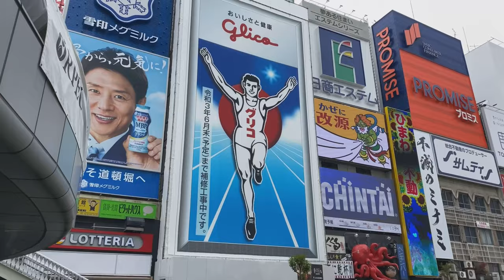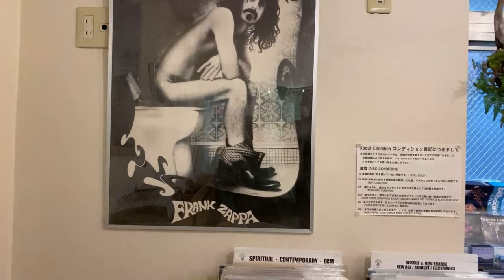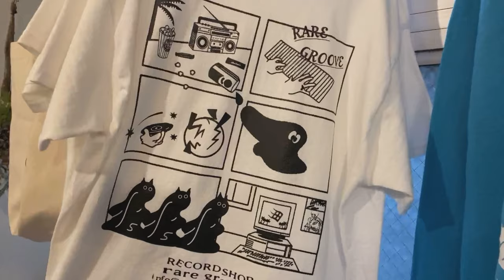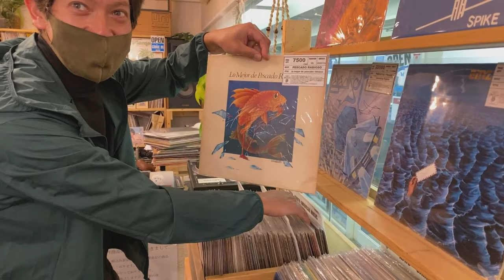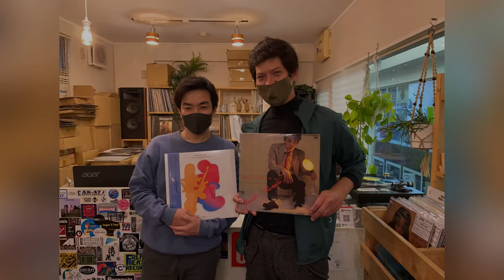Japan Record Stores Vlog -- Rare Groove in Osaka by DonGato Records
Did you know it? The Kansai area in Japan has more than a hundred record shops, but Osaka congregates the majority of them and the biggest ones.

DonGato is an Osaka’s resident as well, so this makes the art of digging seems like an eternal flame to warm up our souls in this crazy corona times. Music is the healing!

This time we went to the always vibrating and cool district of Americamura in Shinsaibashi to meet Norio san, the very friendly owner of Rare Groove Record Store. From Djs 12”s dance-floor to Latin American psychedelic rock, you can certainly have a fun inside this store, but the talk with the owner is also a recommendation, don’t miss it!